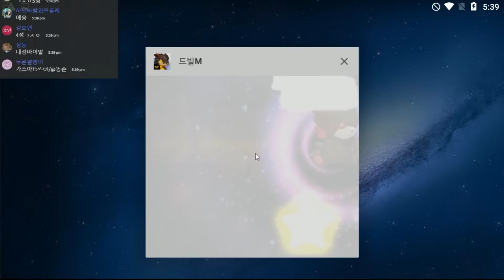드빌M 2만 다이아뽑기 및 크리마용 알 개봉 및 전설의알 2개까지! 과연 잭팟이는 초대박이 뜰지?! 후후후 Dragon Village M [대잭팟 게임실황]